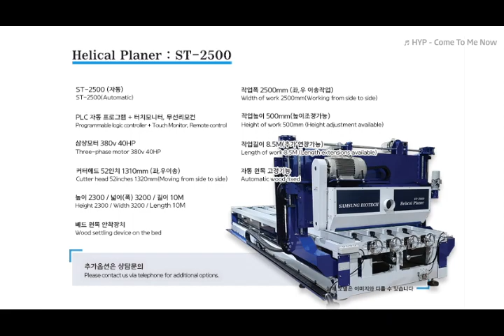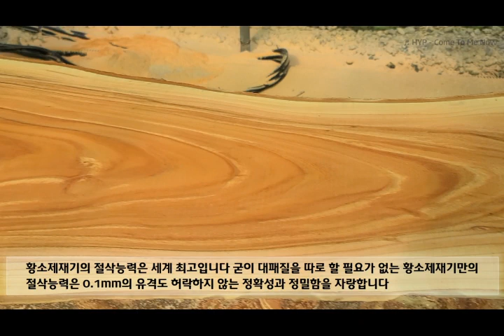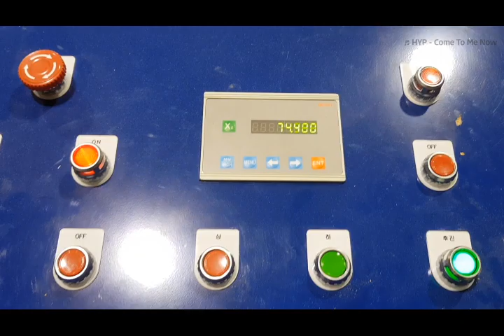삼성바이오텍 5주년기념 할인행사!!!!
삼성바이오텍이 성원에 힘입어 5주년이 되었습니다.
감사한 마음을 전하고자 10대한정으로 특별할인행사를 진행하오니,
많은 성원 바랍니다^^

OX Sawmill(황소제재기)
= SB--800 / SB-1000 / SB-1200 / SB-1500
   SB-1800 / SB-2000 / SB-2500 / SB-3000

Helical Planer (헬리컬 수평대패기)
= ST-140 / ST-132 / ST-2000 / ST-2500

우레탄 절단기, 내화블럭 절단기 등
각종 자동 절단기(상담문의)

외국 최고의 브랜드와 비교해도
절대! 전혀! 손색이 없습니다

끝까지 책임지는 철저한 애프터 서비스!
흔들림 없이 정확한 제재작업과
대패작업을 정밀하게 할 수 있는
삼성바이오텍만의 기술력을 만나보십시요

배경음악
♬HYP - Come To Me Now
♬장르/Genre : Urban Electronic